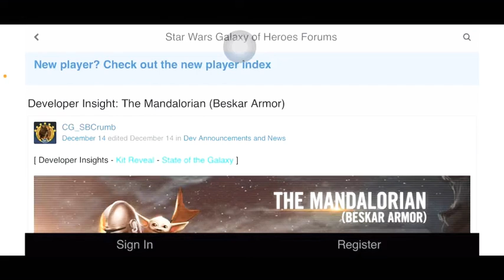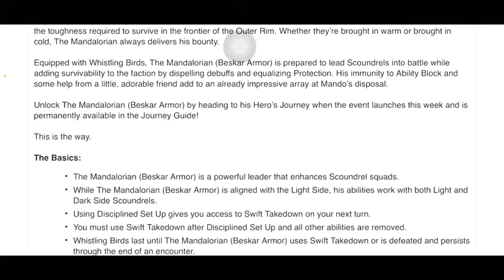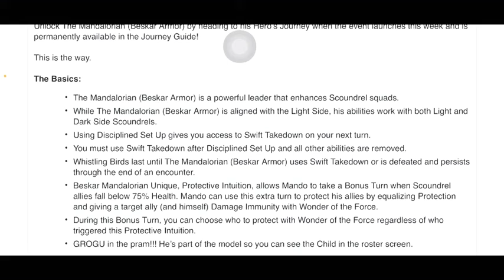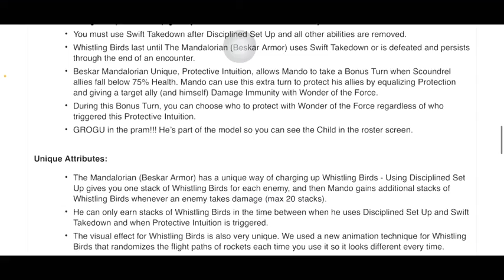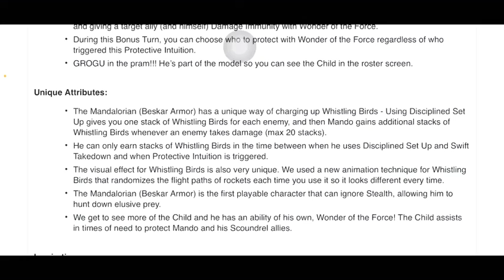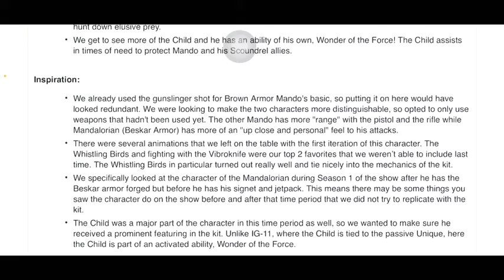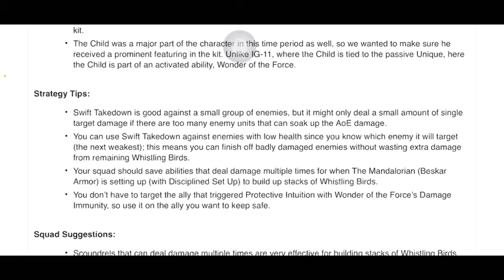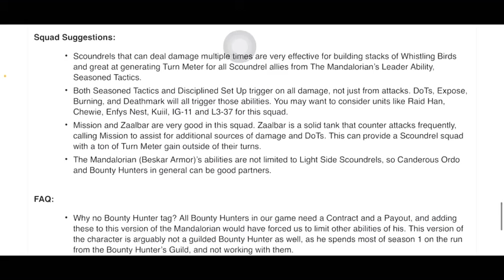The Mandalorian (Beskar Armor) Developer Insights | Star Wars Galaxy of Heroes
Beskar Armor Mando is releasing soon, and with it we have the usual developer insights. The vibe I’m picking up from this Mando is HEAVILY season 2 based, which is something I brought up before with how they released a slew of characters after only 1 season a d not much character development yet. Still no Mandalorian tag yet either.

Main Channel: T’s Doubles
Third Channel: TReads
Vimeo: Junior Boy
Rizzle: @hafoog